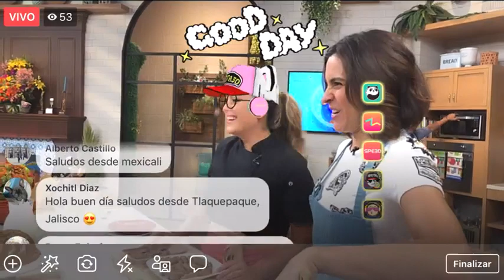Jueves culposo: gelatina de conejito | Sale el Sol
Prepara una deliciosa gelatina de conejito que a tu familia le encantará.